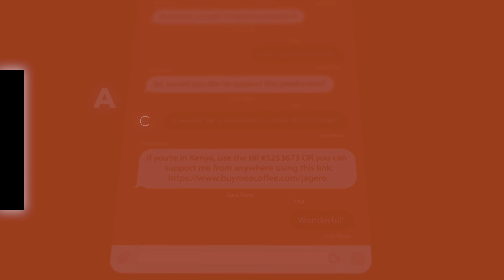EP 5: Performance Anxiety in Men; Low Libido/confidence, premature 'ejakulation'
Pleasure Principle Episode 5. Millions of men struggle with performance anxiety in the bedroom. Do any of these sound familiar?

We discuss:

Worry, anxiety, and negative thoughts before and during sex  Worrying about your performance can become a self-fulfilling prophecy, making the problem worse.

Inability to orgasm Stress and anxiety take a serious toll on sexual pleasure.

Premature or delayed ejaculation When your body feels out of control, sexual satisfaction can suffer.

Erectile dysfunction  Performance anxiety is a surprisingly common cause of erectile issues.

Lack of interest in sex When sex feels stressful, avoiding it might feel easier in the short run.

Don't let performance anxiety rule your life. There are solutions!

Connect with Dialogues With Jagero (DWJ) on:
IG, X, Aand Facebook: dialogueswithjagero